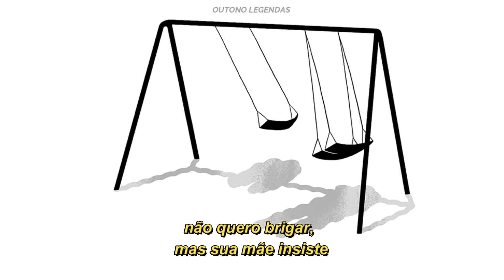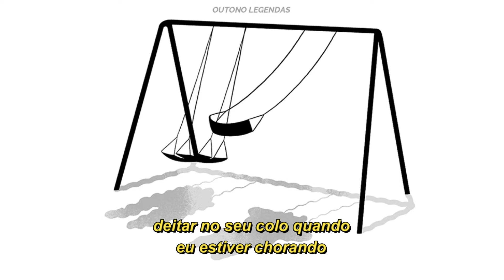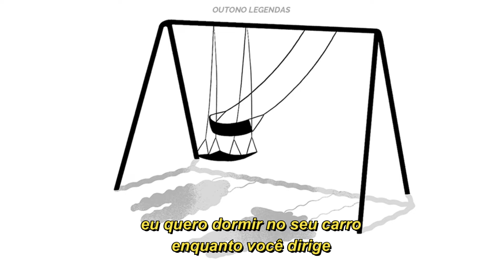eu quero dormir no seu carro enquanto você dirige, deitar no seu colo quando eu estiver chorando...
ARTISTA: Adrianne Lenker

lyric:

Staring down the barrel of the hot Sun
Shining with the sheen of a shotgun (shotgun)
Carol has a little if we need some
Joa has a ride if we wanna come
Hanging your jeans with a clothespin
Skin still wet, still on my skin
Mango in your mouth, juice drippin'
Shoulder of your shirt sleeve slippin'

Christmas Eve with your mother and sis
Don't wanna fight but your mother insists
Dog's white teeth slice right through my fist
Drive to the ER and they put me on risk
Grocery store list, now you get pissed
Unchecked calls and messages
I don't wanna be the owner of your fantasy
I just wanna be a part of your family

I wanna sleep in your car while you're driving
Lay in your lap when I'm crying

Circle of pine and red oak
Circle of moss and fire smoke
Fan on the ceiling like a wheel spoke
Push the clutch and I pull the choke
Wanna listen to the sound of you blinking
Wanna listen to your hands soothe
Listen to your heart beating
Listen to the way you move

Weren't we the stars in heaven?
Weren't we the salt in the sea?
Dragon in the new warm mountain
Didn't you believe in me?
You held me the whole way through
But I couldn't say the words like you
I was scared, indigo, but I wanted to